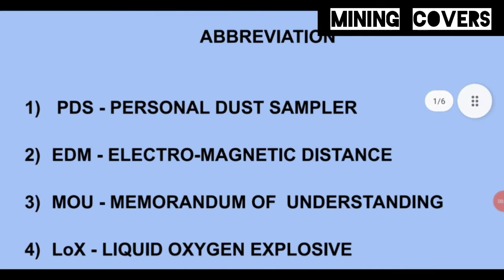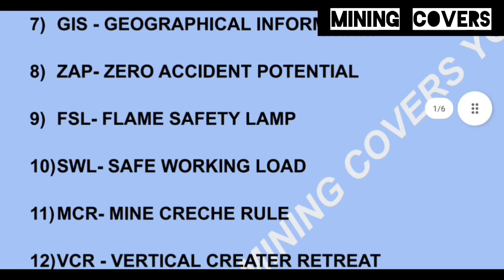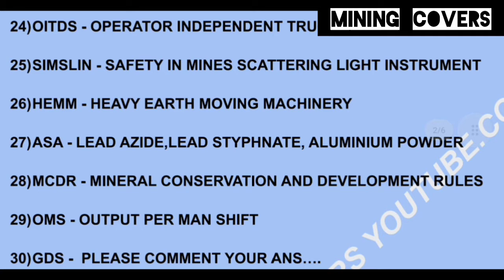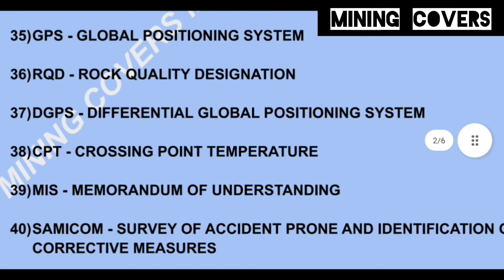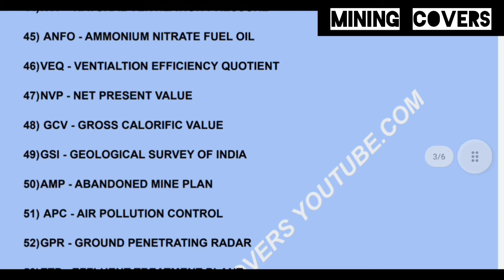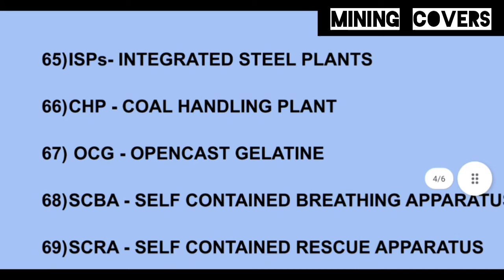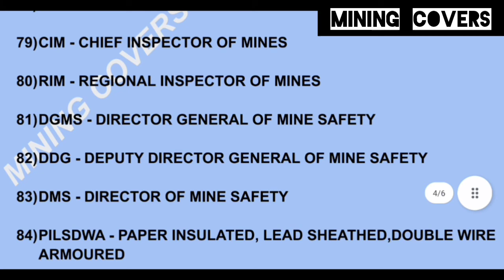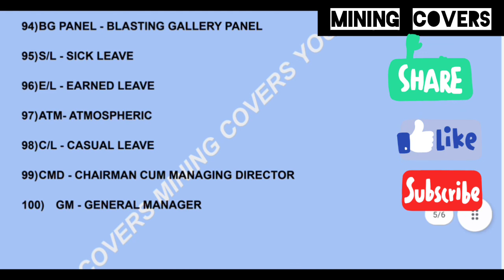Important Full form for all Competent Exam's Mining sirdar Overman Surveyor Mining Mate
yours Queries 👇

important mining questions
Mining full form
fullform
Mining Covers
mining machinery
mining engineering
overman
sirdar vacancy
overman vacancy
important questions for mining sirdar
mining MCQ
NCL vacancy
MCL vacancy
ecl vacancy
CCL vacancy
technical questions
non technical questions
mining MCQ questions
mining test Series Sets
viral Mining
khanan mining
open pit
querry
Shaft
incline
overman

Thank You Everyone Please support us ❤️🙏